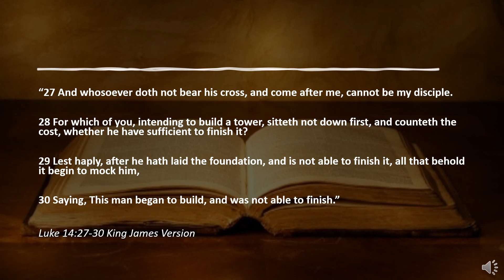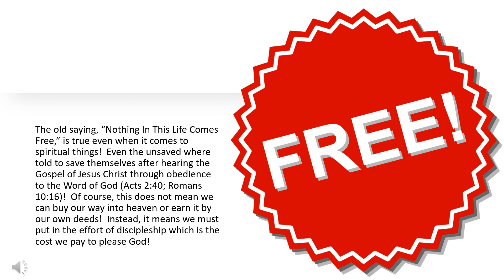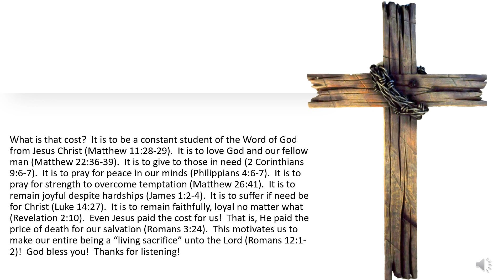One Minute Inspirations - Anything We Have Has A Cost Associated With it!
“27 And whosoever doth not bear his cross, and come after me, cannot be my disciple.

28 For which of you, intending to build a tower, sitteth not down first, and counteth the cost, whether he have sufficient to finish it?

29 Lest haply, after he hath laid the foundation, and is not able to finish it, all that behold it begin to mock him,

30 Saying, This man began to build, and was not able to finish.”

Luke 14:27-30 King James Version

The old saying, “Nothing In This Life Comes Free,” is true even when it comes to spiritual things!  Even the unsaved where told to save themselves after hearing the Gospel of Jesus Christ through obedience to the Word of God (Acts 2:40; Romans 10:16)!  Of course, this does not mean we can buy our way into heaven or earn it by our own deeds!  Instead, it means we must put in the effort of discipleship which is the cost we pay to please God!

What is that cost?  It is to be a constant student of the Word of God from Jesus Christ (Matthew 11:28-29).  It is to love God and our fellow man (Matthew 22:36-39).  It is to give to those in need (2 Corinthians 9:6-7).  It is to pray for peace in our minds (Philippians 4:6-7).  It is to pray for strength to overcome temptation (Matthew 26:41).  It is to remain joyful despite hardships (James 1:2-4).  It is to suffer if need be for Christ (Luke 14:27).  It is to remain faithfully, loyal no matter what (Revelation 2:10).  Even Jesus paid the cost for us!  That is, He paid the price of death for our salvation (Romans 3:24).  This motivates us to make our entire being a “living sacrifice” unto the Lord (Romans 12:1-2)!  God bless you!  Thanks for listening!

309 Henry Street
Gadsden, Alabama, USA 35901